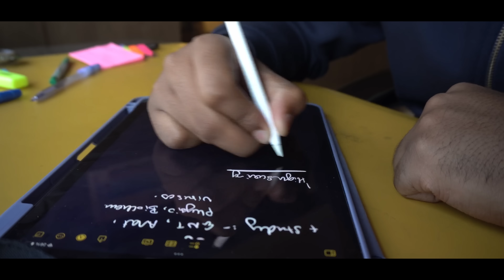9 Study Mistakes Killing Your Progress : Stop Now! - A Senior's Guidance | Dr Anuj Pachhel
In this video, we uncover the most common study mistakes that students make, especially when preparing for competitive exams like NEET UG and NEET PG. From passive learning to poor time management, these bad habits can seriously reduce your output and slow down your progress.

Kickstart your NEET PG prep with this ultimate guide - everything you need to know about resources, notes, mentorship, and mindset. Whether you're in 2nd year or interning, this video covers it all! 🚀 Ready to ace NEET PG on your first attempt? Start here and join the Blueprint for success!

Hi! Thank you for not just watching my video but also reading the description and this segment too! I am Dr. Anuj Pachhel, MBBS from Government Medical College Nagpur, MUHS University. I make videos on the channel about anything that interests me and helps you guys out; I also play the guitar and sing a little bit (I mean, who doesn't). Anyway, thank you so much for stopping by; I hope I've earned your subscription and love. ❤️